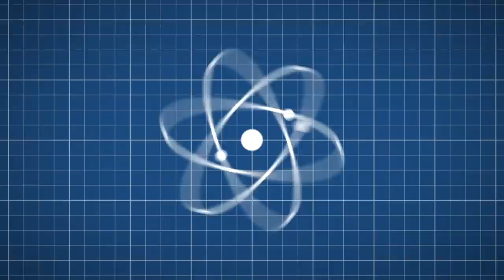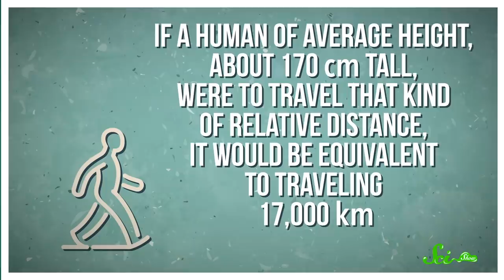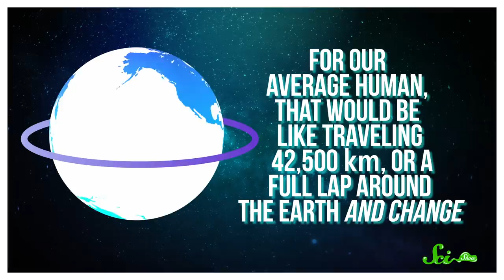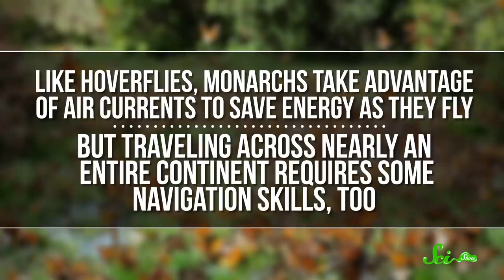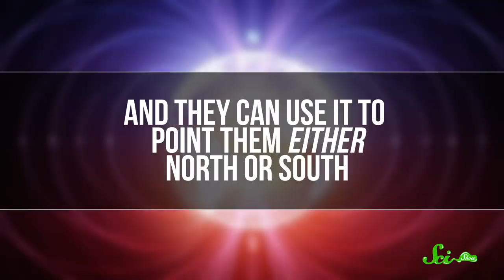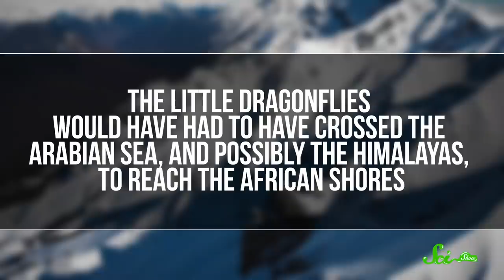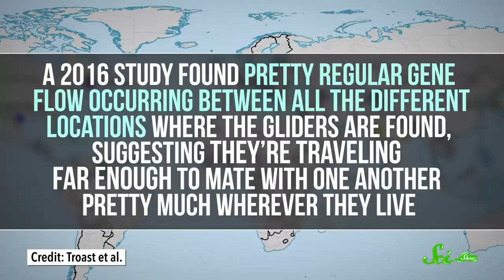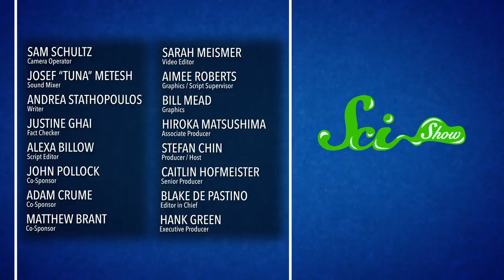5 Tiny Animals With BIG Migrations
These little fliers may be small, but pound for pound, they go farther than just about anyone else.